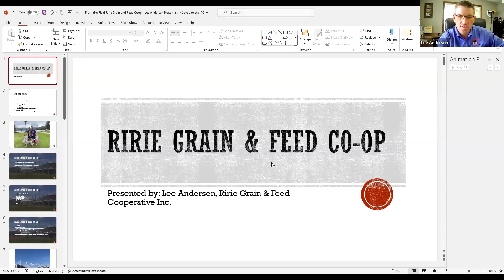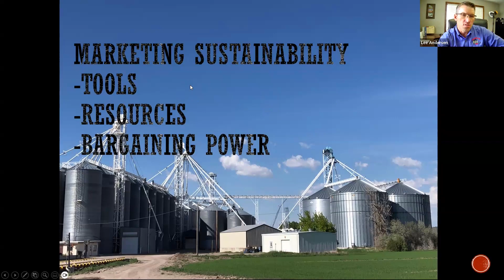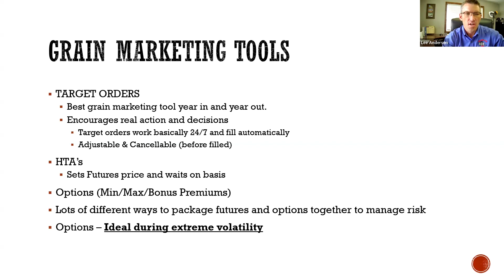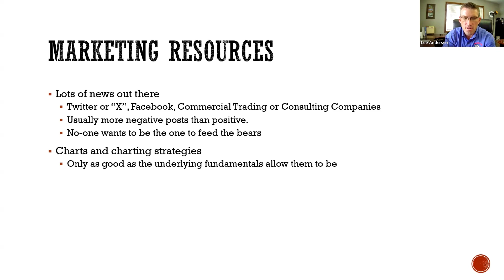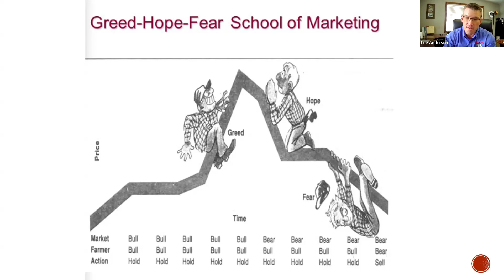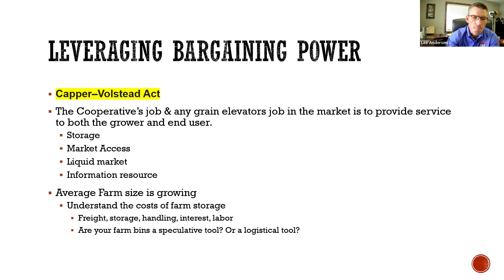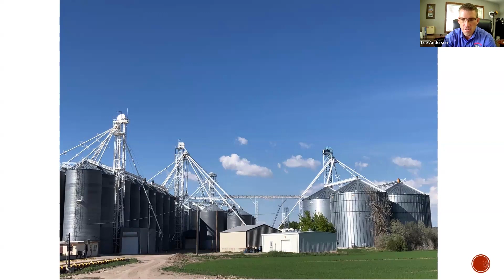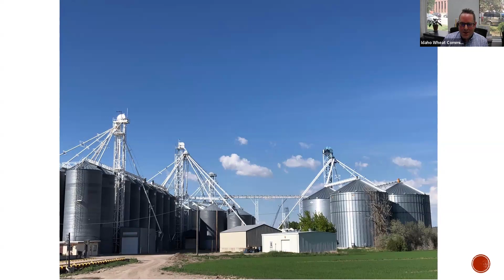Essential Services and Sustainable Practices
Ririe Grain and Feed Co-op delivers essential agricultural products and services to its member farmers, offering grain storage and handling, feed, seed, and other farming supplies. By providing access to these vital inputs and services at competitive prices, Ririe Grain and Feed supports Idaho farmers. Join us for our next "From the Field: Farm Chat with Idaho Wheat," where we will speak with Lee Andersen, General Manager of Ririe Grain and Feed Co-op. He will discuss the tools and resources needed to leverage bargaining power for maintaining a competitive, productive, and sustainable farm.